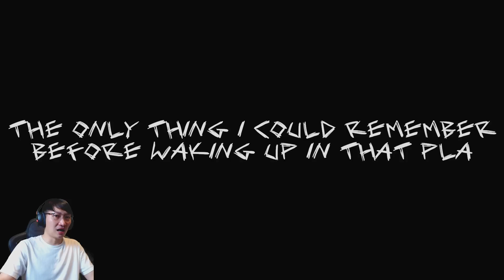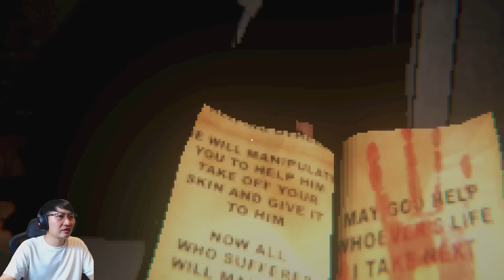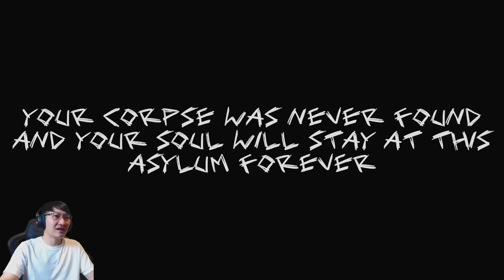ฆาตกรถลกหนังทั้งเป็น | Skinned Alive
สำหรับเเฟนๆช่อง Nutpinto ใครที่ Pre order แว่น Ophtus Phantom
ก่อนวันที่ 15 ตุลาคม 2022 รับส่วนลดเพิ่มทันที 300 บาท
นอกจากนั้นหากแจ้งโค้ด “NUTPINTO” ลดทันทีอีก 100 บาท จ้า
พิเศษ!! รับประกันแว่น 1 ปี ทั้งลูกค้าเก่า เเละ ลูกค้าใหม่จ้า